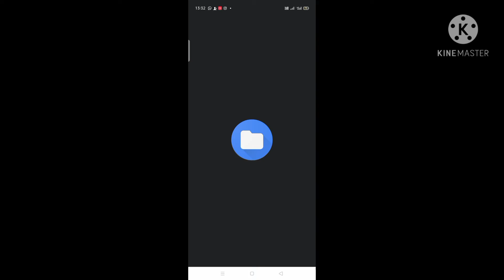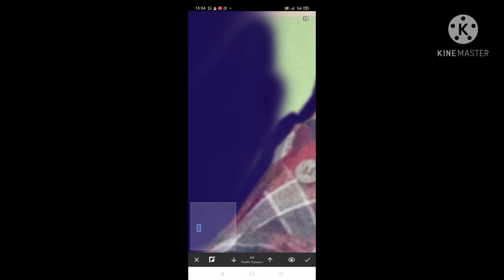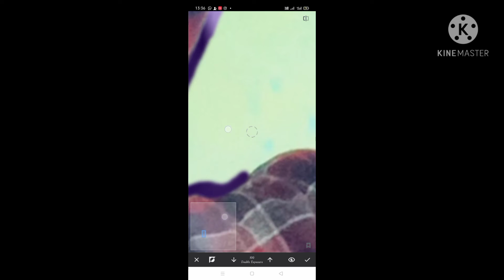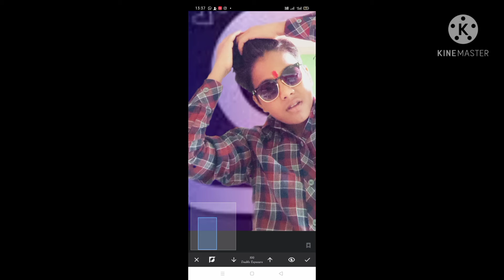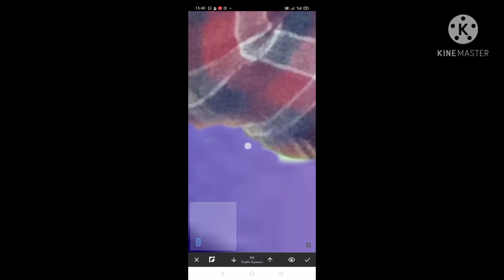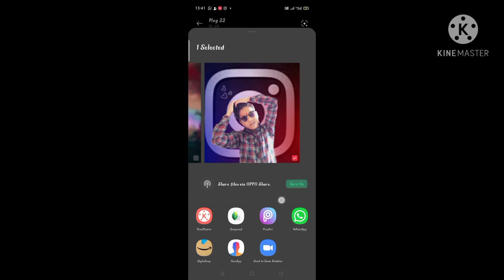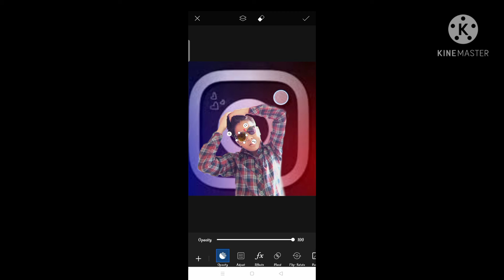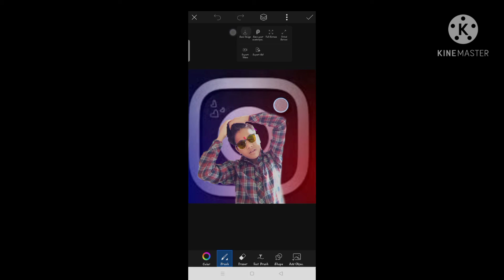Snapseed photo editing or PicsArt photo editing. Instagram viral photo editing.